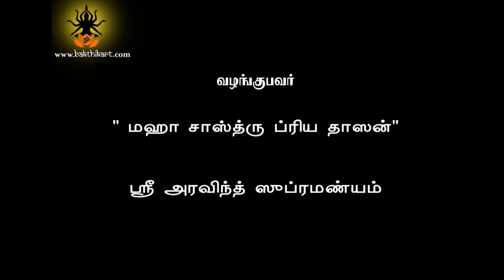Ayyanin Aalaya Darisanam - Poonjar